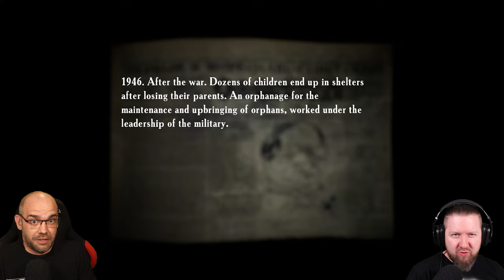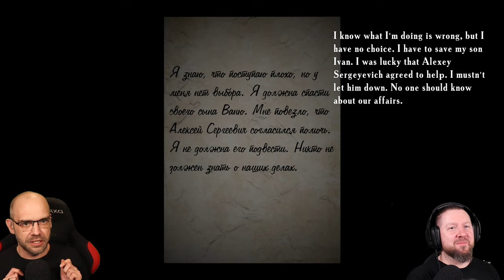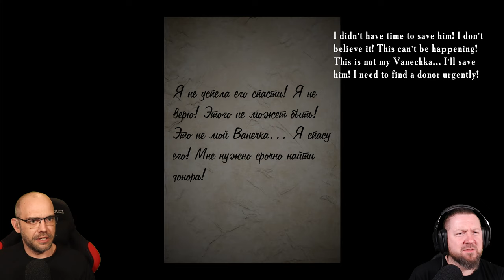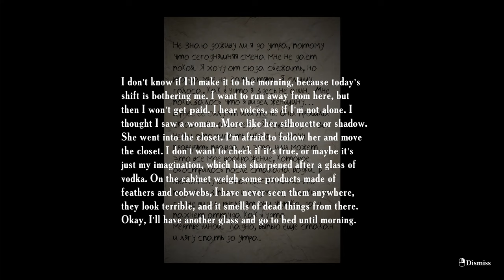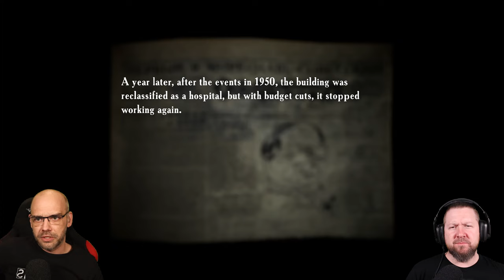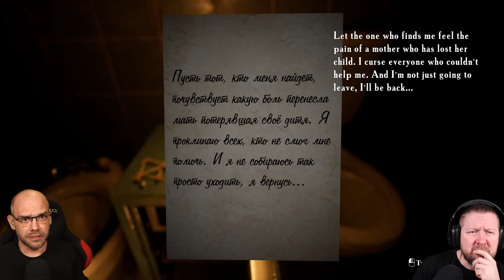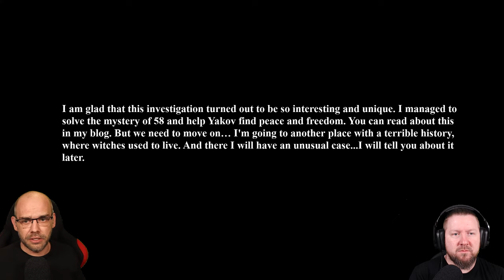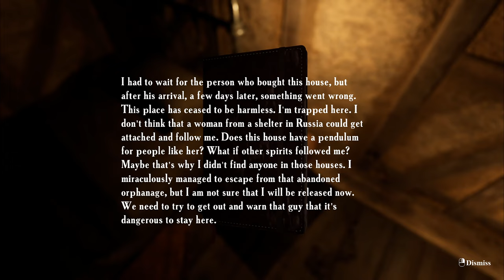SUMMER OF '58 [005] Dieses Game schafft mich